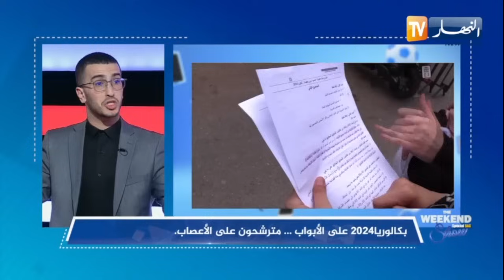the weekend show: بكالوريا 2024 على الأبواب.. مترشحون على الأعصاب